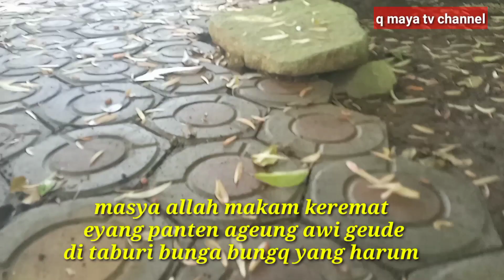DISAMPERIN MAKHLUK GOIB || SELESAI BERSIHIN JALAN MAKAM KERAMAT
disamperin makhluk goib selesai bersihin jaln  makam keramat awi gede .

senin 24 januari q maya bersam pak deden bersihin makam keramat yang terletak di desa dangian kp cinunuk kecamatan cilawu kabupaten garut

tak sadar dan tak menyangka bahwa q maya di samperin padahal tidak merasakan apa apa
tapi pas di lihat di rumah  di hp ternyata ada sesosok waliyuloh sedang menceramahi
q maya  tapi sangat mengerti walupun tak terdengar suaranya .